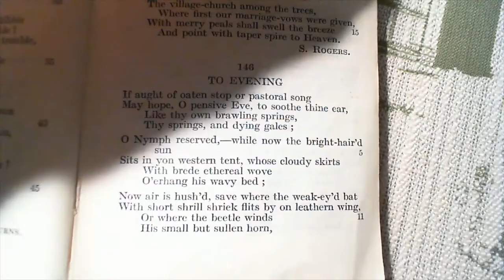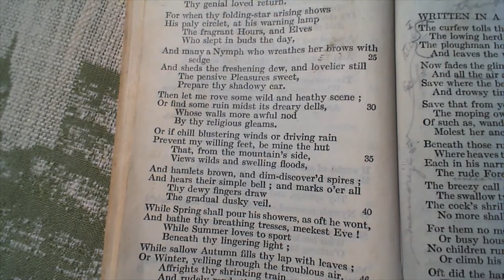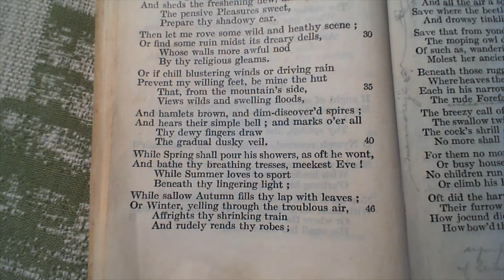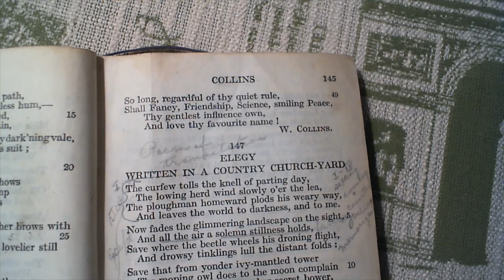To Evening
146 To Evening - W. Collins
The one-hundred and forty-sixth poem in the collection.